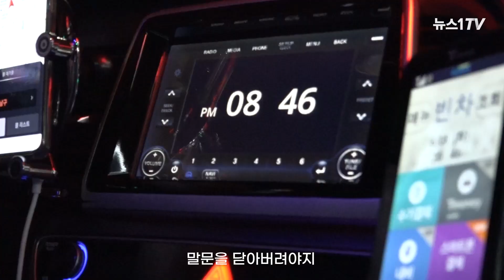"이용구 전 차관 사건, 화가 부글부글"…택시기사 폭행 수난기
(서울=뉴스1) 정윤경 기자,윤다혜 기자 = "하루에 99명의 천사가 타도 마지막에 한 명의 악마가 타면 그 날은 그냥 택시 시동 끄고 집에 들어가서 소주 한 잔 먹고 싶어요."

끊이지 않는 택시기사 폭행 사건. 최근 이용구 전 법무부 차관이 택시 기사를 폭행해 논란이 되고 있죠. 택시기사들은 이같은 일을 겪고나면 평생 트라우마처럼 기억에 남는다고 하는데요. 실제 늦은 시간 택시 기사님들이 현장에서 어떤 고충을 겪고 있는지 직접 만나 들어봤습니다.